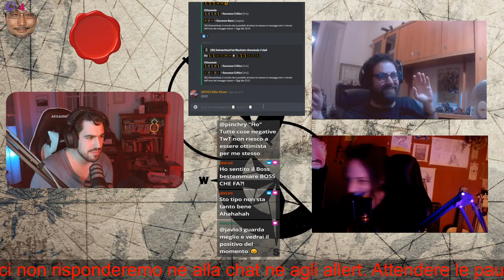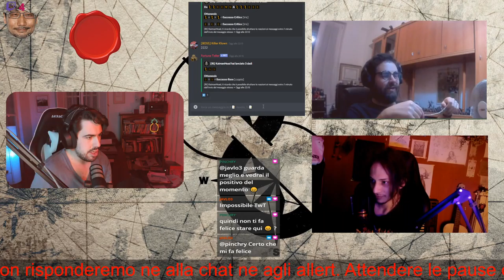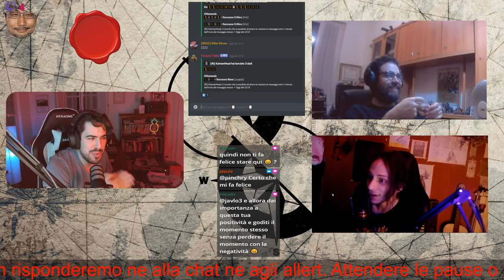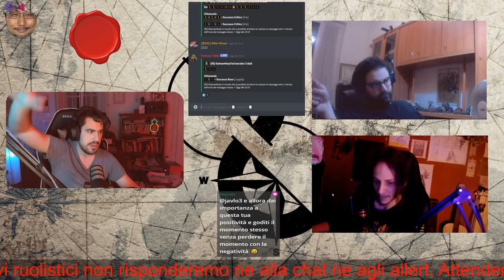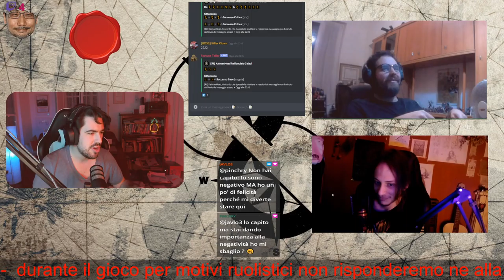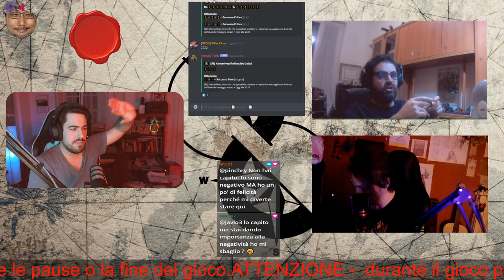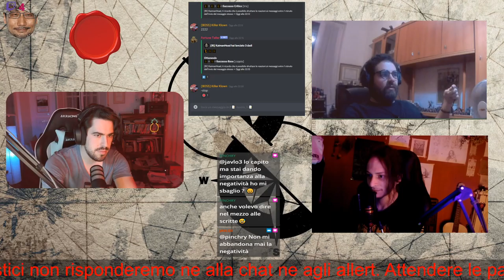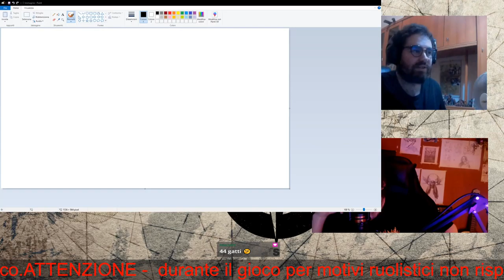Broken Compass 1x02 - La Festa